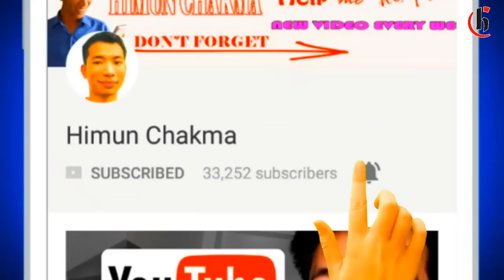বিদেশী প্রডাক্ট কিনুন Online Shopping from Amazon and Alibaba bd through Backpack Bangladesh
এখন থেকে বিদেশী প্রডাক্ট কিনুন সহজে। Everybody can Online shopping from Amazon and Alibaba. This video helps you how to buy products amazon through backpack Bangladesh. On the other hand, we may use paypalbangladehs and paypalbd for alibaba products in bd.